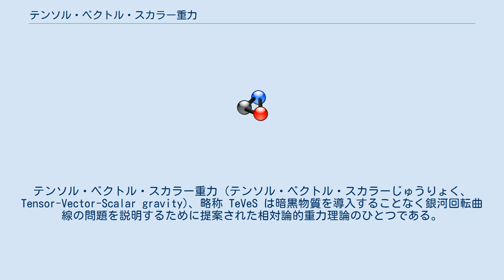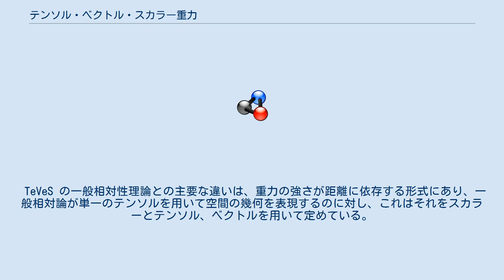テンソル・ベクトル・スカラー重力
テンソル・ベクトル・スカラー重力 (テンソル・ベクトル・スカラーじゅうりょく、Tensor-Vector-Scalar gravity)、略称 TeVeS は暗黒物質を導入することなく銀河回転曲線の問題を説明するために提案された相対論的重力理論のひとつである。
 イスラエルのヤコブ・ベッケンシュタインが2004年に提唱したこの理論は、ミルグロムの修正ニュートン力学 (MOND) の相対論バージョンといえるもので、MONDの予測がニュートン力学とは異なってくる大きな距離スケールでMONDに還元される一方で、一般相対論的検証にも耐え、重力レンズのようなMONDが説明することが出来なかった現象を説明することもできると主張される。
 TeVeS の一般相対性理論との主要な違いは、重力の強さが距離に依存する形式にあり、一般相対論が単一のテンソルを用いて空間の幾何を表現するのに対し、これはそれをスカラーとテンソル、ベクトルを用いて定めている。
 一般には、2004年以降の弾丸銀河団の観測によって、銀河回転曲線はTeVeSのような重力の代替理論よりも暗黒物質による方がよりよく説明できることが明らかになったと主張されているものの、理論の支持者らはそれらの観測についてもTeVeSによって説明可能だと主張している。